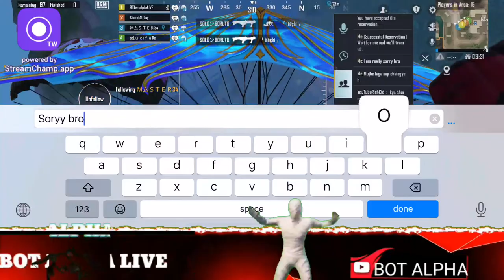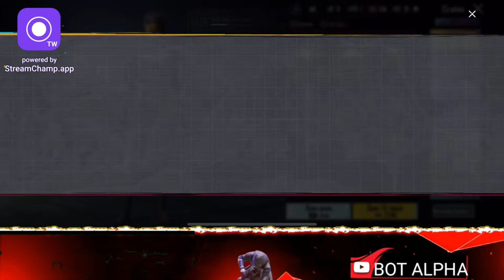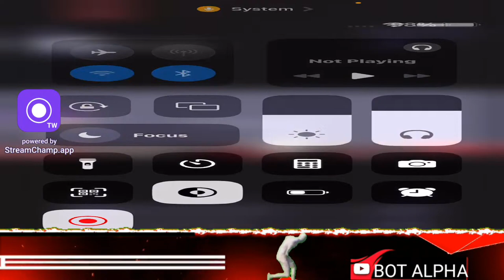HO JAYE CAMPER SE FIGHT 😂BGMI LIVE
CUSTOM ROOM LIVE
CUSTOM ROOM LIV

bgmi live custom roombgmi live tournamentbgmi live rank pushbgmi live roombgmi live tamilbgmi live telugubgmi live scrimspubg live telugupubg live tamilpubg live kannadapubg live roompubg live custom rooms@lolzz gamingbgmi gameplaybgmi new updatePubgBgmi livepubg live tournamentpubg live malayalampubg gameplay